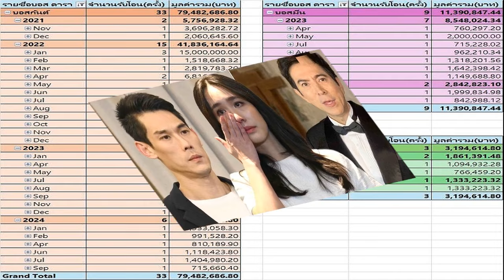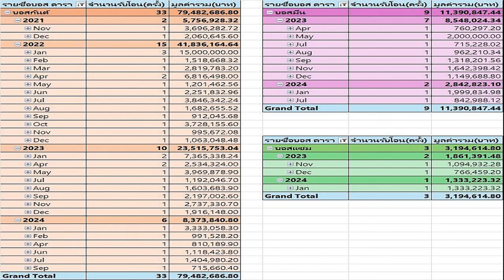บิ๊กอ้วน รับ ‘บอสพอล’ มาอบรมกำลังพลจริง ในฐานะผู้เชี่ยวชาญ ไม่เกี่ยวดิไอคอน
24 ต.ค. 2567
17:06 น.
ภูมิธรรม รับ ‘บอสพอล’ มาอบรมกำลังพลจริง แต่มาในนามผู้เชี่ยวชาญด้านการตลาดออนไลน์ ไม่ได้เกี่ยวข้องกับเครือข่ายดิไอคอน เผยจนท.ทุกฝ่ายร่วมกันทำงานคืบหน้าไปมาก

เมื่อวันที่ 24 ต.ค.2567 ที่กองบัญชาการกองทัพบก (บก.ทบ.) นายภูมิธรรม เวชยชัย รองนายกรัฐมนตรีและรมว.กลาโหม กล่าวถึงกรณีมีภาพ บอสพอล ผู้ต้องหาคดีดิไอคอน ได้มาอบรมให้กับกำลังพลว่า กรณีของแชร์ลูกโซ่ดังกล่าว ขณะนี้เจ้าหน้าที่ตำรวจและกรมสอบสวนคดีพิเศษ กำลังดำเนินการอยู่ รวมถึง ป.ป.ง.ก็ตรวจสอบเส้นทางการเงิน
ขณะนี้ได้แก้ปัญหาทุกอย่างได้แล้ว และคดีได้มีความคืบหน้าไปมาก ตนกำลังจะจัดการประชุมระหว่างหน่วยงานที่เกี่ยวข้อง เพื่อติดตามความคืบหน้าในเรื่องนี้
เมื่อถามว่าผู้ต้องหาในคดีดังกล่าวได้มาอบรมกำลังพลทหาร ทำให้ชาวโซเชียลวิพากษ์วิจารณ์กันจำนวนมากนั้น นายภูมิธรรม กล่าวว่า เรื่องนี้ต้องเข้าใจโลกและเข้าใจความเป็นจริง ในตอนที่มาอบรมให้กำลังพลนั้น คดีนี้ยังไม่เกิดขึ้น

ผู้ต้องหาคนดังกล่าว ถือว่าเป็นบุคคลที่มีชื่อเสียงในสังคมว่าเป็นนักการตลาดที่มีความสามารถคนหนึ่ง และกองทัพต้องการดูแลกำลังพล ได้มีมุมมองและชีวิตที่ดีขึ้น โดยต้องการให้กำลังพล มีความสามารถในการค้าขาย และมีความสามารถในการบริหารทรัพย์สิน แก้ไขหนี้สิน จึงเชิญบุคคลดังกล่าวมาบรรยายให้ความรู้ แต่ไม่ได้เข้าไปยุ่งเกี่ยวกับเครือข่ายดังกล่าวแต่อย่างใด
จึงอย่านำมาผูกโยงกัน คำวิพากษ์วิจารณ์จากโซเชียลมีเดียก็ควรฟังหูไว้หู ซึ่งต้องฝากไว้ให้เป็นวิจารณญาณของแต่ละบุคคลต่อกรณีนี้